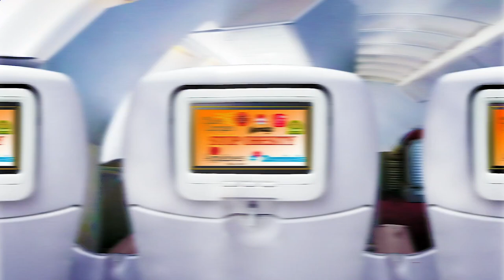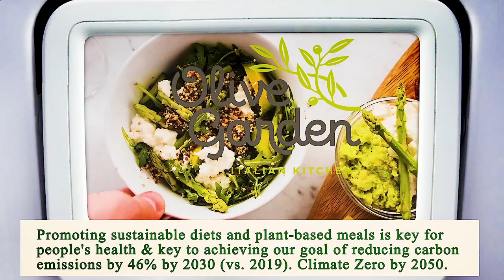Nearest Restaurant to Me - Nearest Restaurants to Me - San Diego 92111, San Diego County, CA, US